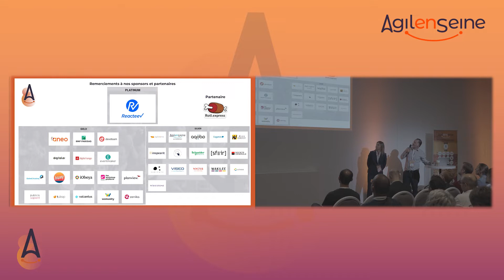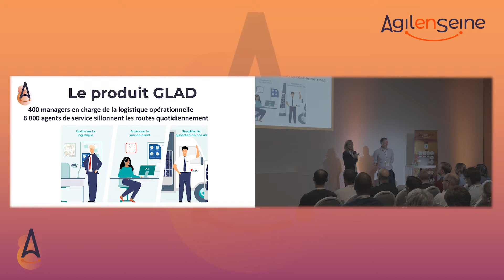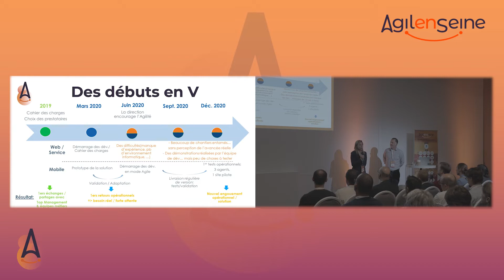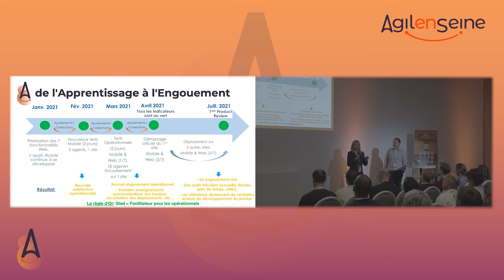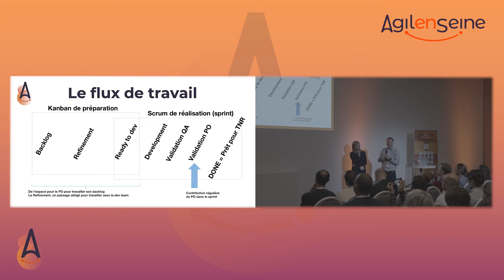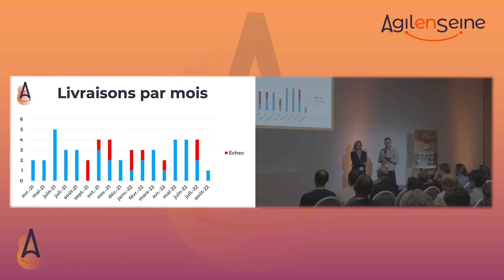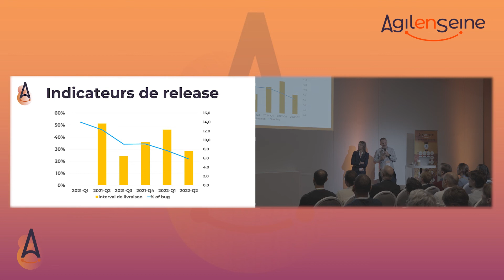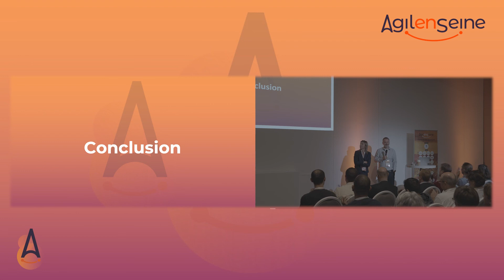AES22 - Sous le capot d'un bon TTM Rex ELIS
Vous avez créé un produit intéressant pour vos utilisateurs mais savez-vous leur livrer de la valeur en continu ?

Ce retour d’expérience (Société Elis) explore les leviers importants que nous avons utilisés pour livrer de la valeur aux utilisateurs chaque semaine.

Il détaille les stratégies utilisées pour relier une product roadmap à de petits incréments livrés très régulièrement.

Il démontre l’importance du choix de la Definition of Done dans la construction du flux et son impact sur l’implication du product owner.

Enfin, il met en évidence le travail nécessaire sur la gestion des versions, des branches de développement mais aussi des environnements de validation pour créer un flux efficace.

La mesure du flux est essentielle pour permettre son optimisation.

Nous verrons dans cette présentation les indicateurs que nous trouvons utiles à suivre ainsi que les décisions qu’ils permettent de prendre.